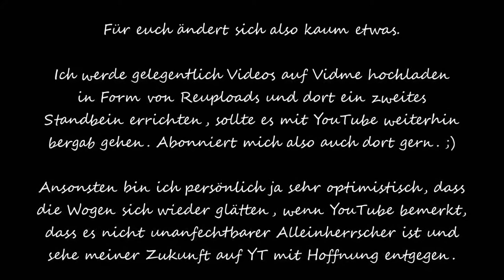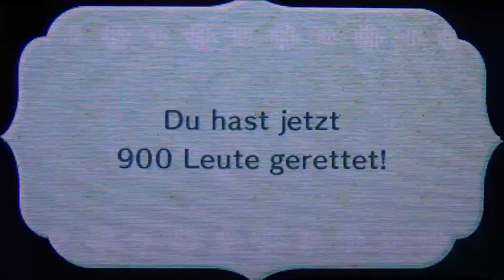MIITOPIA #31 * Finaler Kampf gegen Dunklen Fürst Julien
Miitopia Part 31 Finaler Kampf gegen Dunklen Fürst Julien